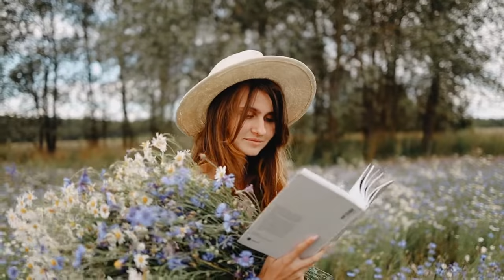Beauty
a combination of qualities, such as shape, color, or form, that pleases the aesthetic senses, especially the sight.